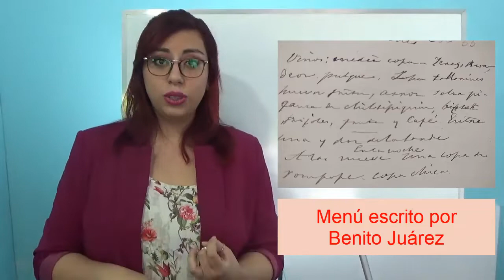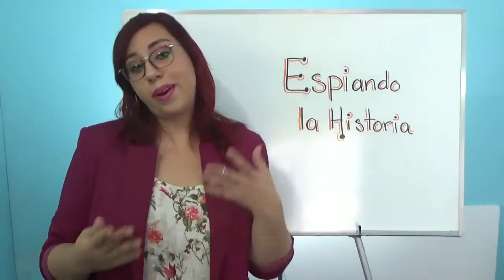5 cosas que no sabías sobre Benito Juarez